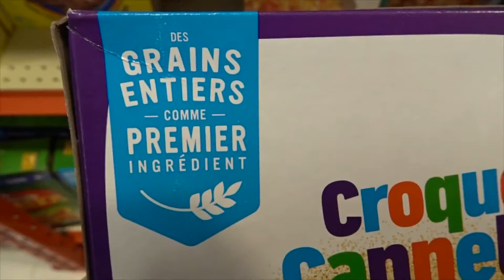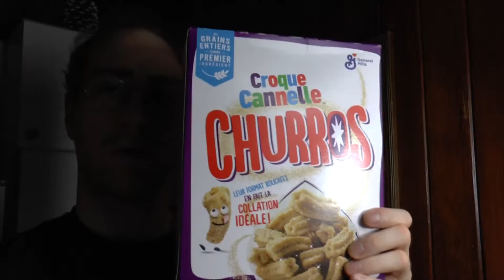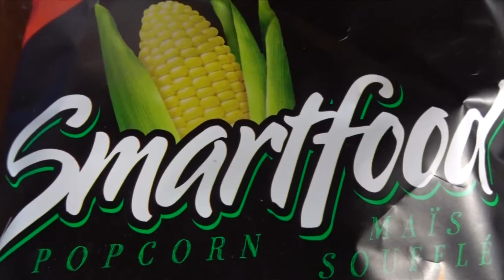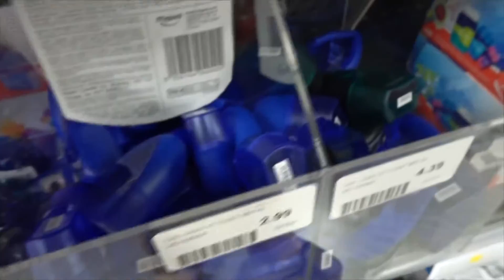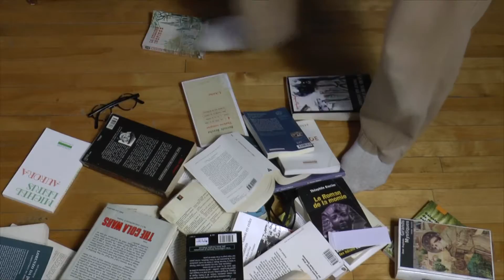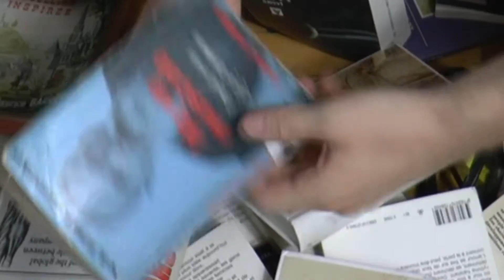Les plus petits Churros au monde! (et autres emplettes de l'été 2020)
Je dois pas être le seul qui base une bonne partie de sa vie à chercher les meilleurs churros. Cette vidéo parle de cette quête ainsi que de plusieurs autres petites emplettes effectuées durant l'été 2020.

Avez-vous des suggestions? Je vais bientôt goûter aux repas pour four à micro-ondes Crave, ainsi qu'à un ficello fait maison, mais sinon je commence à manquer d'idées.

0:00 Introduction et passion flakie saveur estivale
0:33 Croque-cannelle churros
2:06 Boisson énergisante coca-cola
2:36 Popcorn Smartfood flamin' hot enflammé
3:09 Nouvelle aiguisoir
4:04 Boîte de livres mystère

Prochaines vidéos qui s'en viennent sur la chaîne Youtube:
- Une tirelire pleine de vieux boutons
- Jeffsuacoche en Direct: lire
- Façonner le Kremlin dans ses patates pilées
- Mes réactions aux canditat d'OD
- Se raser les orteils avec un ciseau rouillé
- Des betteraves mauves
- Une pliure dans ma casquette: la jeter ou non?
- Je rencontre un sosie de Mike Wart à Sorel-Tracy
- Des boucles d'oreille en macaroni
- Une nouvelle calculatrice bluetooth (ESSAYER DE LA FAIRE FONCTIONNER SIBOLE)
- Nettoyer le four à Micro-Ondes
- J'essaye de ne pas rire en lisant une page de memes de skateboard
- Pleurer sans larme
- Les limites quand on est un joueur de tour ( ces limites n'existent pas *wink wink* tous les coups sont permis)
- Rencontrer l'amour de sa vie sur Tik Tok: une histoire vraie ou fausse?
- Manger de la craie
- Je me mets à chanter dans une pharmacie pour éveiller des consciences (PRANK sans avoir eu l'accord de la pharmacienne)
- Filtrer son café avec des cheveux
- Visiter les lieux de l'inondation de 2010
- Sauvez vos genoux, votre vieillesse vous en remerciera
- Divines pensées criminelles
- Je me délecte de la nouvelle série Netflic
- Notre société est rendue malade
- Guérir ses oranges grâce à notre magnétisme naturel
- Je deviens vendeur de divan pour une journée
- Mon plus beau sourire
- Je vous montre là où je serai enterré au cimetière de Saint-Barnabé-Sud
- Entretien métaphysique avec un installateur de thermopompes (aussi un peu voleur sur les bords)
- Préparer une tarte VRAIMENT québécoise
- Des podcasts sur l'électricité statique à écouter absolument
- Une nuit folle à marcher seul dans les rues Montréal
- Je vous fais visiter ma chambre avec une glow-light
- Trouvailles de marché aux puces: collier de perles et cartes de baseball
- Mon aventure avec l'occultisme
- Comment dresser la table les yeux bandés?
- Faire le robot ultime pour se gratter le cul (oui-oui je commence ça, fabriquer des robots)
- Jeffsuacoche dessine: un dessin d'extraterrestres qui cueillent des fleurs
- Crever des ballons de plage avec une cuillère
- Être trop ouvert d'esprit?
- Du pepsi flate dans un bol
- Se déguiser en marmeladière pour halloween
- Brownies passés date
- Je fais le maquillage de ma soeur pour son bal de finnissante (DÉSASTRE SMOKEY EYE RATÉ)
- Sundae à la fleur de sel (et milles autres cossins comme du thé chai et de la pistache)
- L'événement liquitation de Nissan
- L'analyse thermique des polymères m'excite
- Vendredi ne m'obsède plus
- Travailler au Harvey's pendant 1h30 (Storytime)
- Décalcomanie
- Choisir ses rideaux en fonction de leur bruit
- Je dérange un spectacle d'humoristes avec un klaxon ( pas au ciné-parc)
- Je prépare une recette de l'espèce de bouilli qu'ils mangent dans le seigneur des anneaux
- Le Nouveau Saint-Hyacinthe
- On décrisse une arcade de collection avec les chums de Rivière-Ouelle
- Qu'est-ce que j'aurais été à l'époque médiévale? Un chevalier ou un pelleteur de crotte?
- Mes orteils puent
- Légères modifications à venir pour la chaîne youtube (rien de trop gros, mais je dois vous tenir au courant)
- Des façons de s'élever l'âme en s'enfermant dans une boîte de cartons
- Trop souvent l'éducation est un rétrécissement
- Oublier ses amis
- Faire une corde avec du papier de toilette
Et bien plus encore sauf que ce serait trop long de tout écrire ici. Merci d'avoir lu jusqu'au bout cette description. J'imagine que ce ne sont pas toutes mes idées qui sont alléchantes, mais à peu près tout le monde devrait pouvoir y trouver son compte.